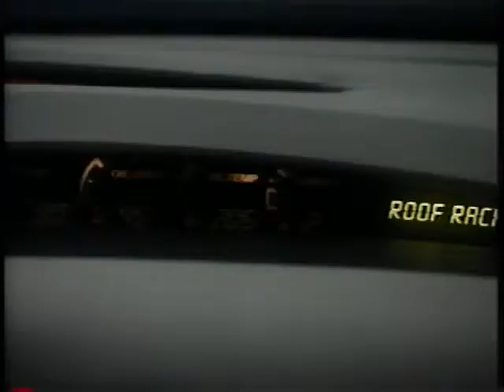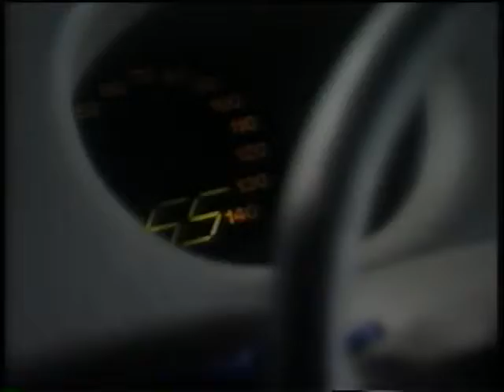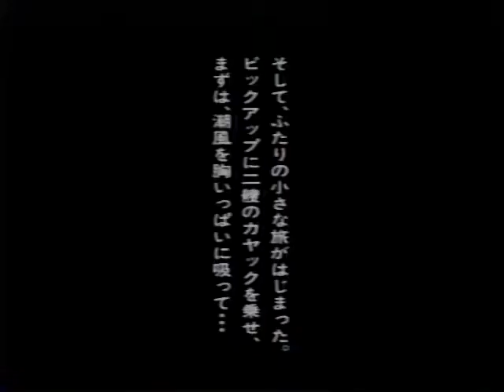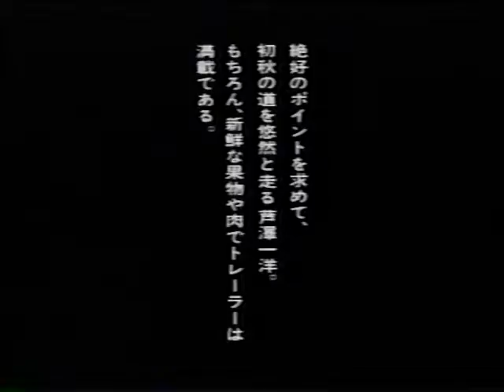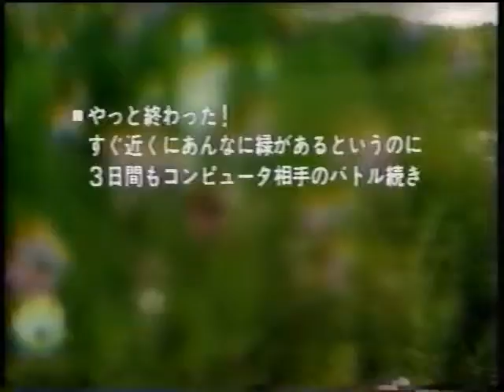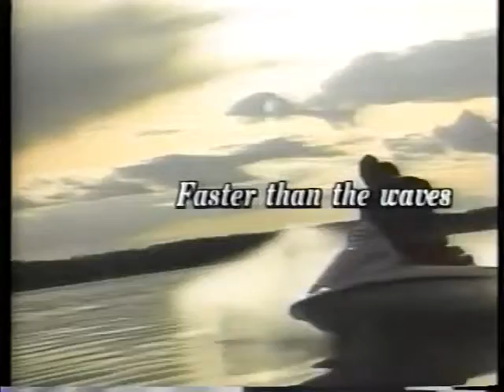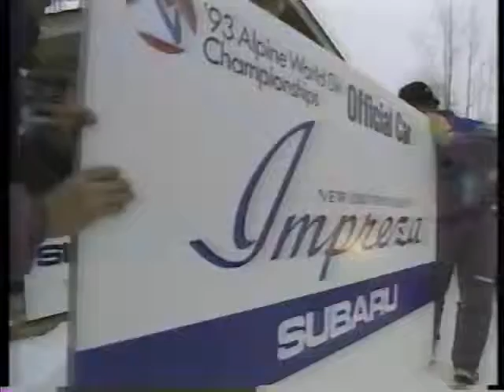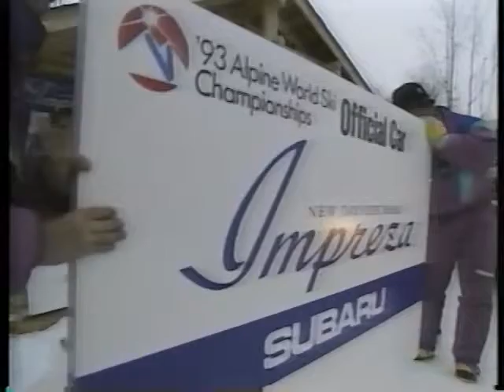第30回東京モーターショー スバルのビデオPart1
私は収益を得ていません。